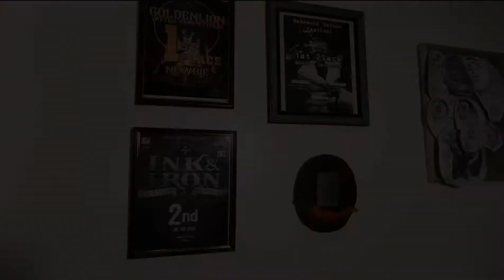lion head tattoo | MKOTATTOOER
my take of this lion head tattoo. i specialize in black and grey tattoos. i have an fb page on facebook named MKOTATTOOER. you can follow me on my social media accounts. for tattoo inquiries you can message me on my socials or email me at